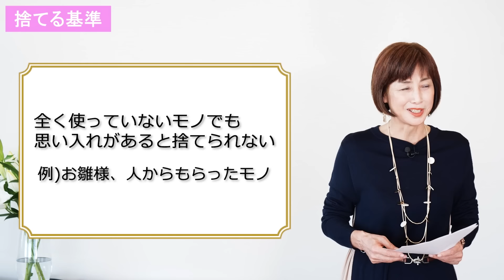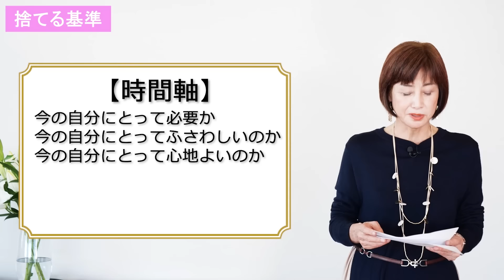【断捨離】残すモノの選び方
断捨離を始めたい方は「家にいるのが好きになる 断捨離すっきり生活」がおすすめです。